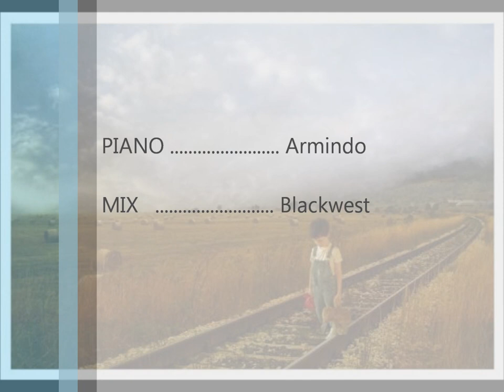BLACKWEST & ARMINDO - far away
j'aimerai avoir votre avis sur ce morceaux ! lachez vos coms